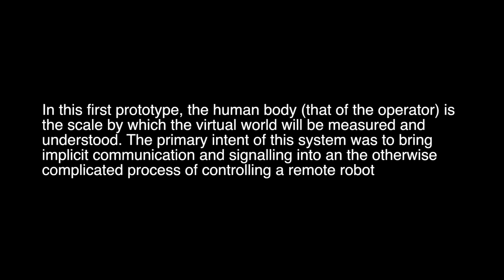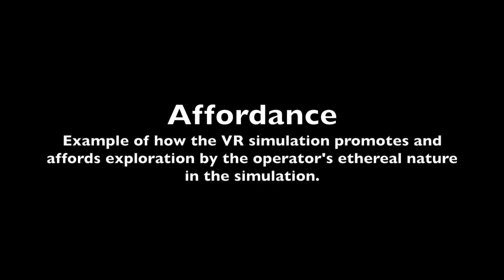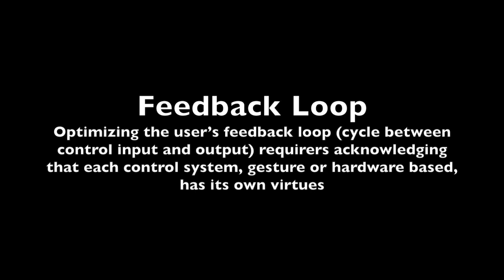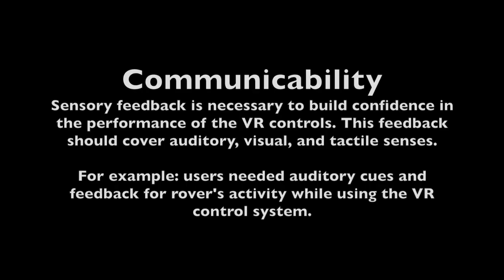A VR Simulation for robot navigation and control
As illuminated through my initial literature analysis, interviews, and observations of rover operation at the Canadian Space Agency, the most pressing issue faced by rover operators is that of visualization of the rover's context. This can frequently lead to confusion or error in command issuing.

Therefor, as an initial foray into a solution I intended to create an interface which would remove the barrier of abstraction imposed by traditional control and visualization devices. The core of this interface would have relied on creating virtual worlds in which both the operator and rover cohabitate, thus negating traditional interfaces (keyboard, mouse, screen) altogether. It is through this radical re-contextualization of rover control systems that I hope to create a rover interface of the future. Similar efforts are underway in the US NAVY, by casting aside limitations of current built technology and working nearly entirely in VR they hope to envision the command and control centre for battleships 50 years in the future.

In this first prototype, the human body (that of the operator) is the scale by which the virtual world will be measured and understood.. The primary intent of this system was to bring implicit communication and signalling into an the otherwise complicated process of controlling a remote robot; we know how big we are innately. As Don Norman points out in 'The Design of Future Things', traditional systems, lacking implicit communication channels, fail or frustrate; users must read and check in on every setting and measurement and can quickly become overwhelmed.

The control system operates through a multitude of elements feeding into one central digital experience. As apposed to traditional rover control systems that limit the operator's perception of the rover's environment to what is visible through its onboard cameras, the VR control system outlined in this thesis creates a complete virtual representation of the rover's surroundings. This would help rover operators quickly overcome their unfamiliarity with the robot and its context, as well as encouraging the formation of spatial memory, thereby improving recall of interface and control locations.

In addition to allowing for easier visualization of the rover's context, this interface would also allow for control of the rover through multimodal inputs such as natural body gestures, ideally allowing for more intuitive command execution in complex missions.